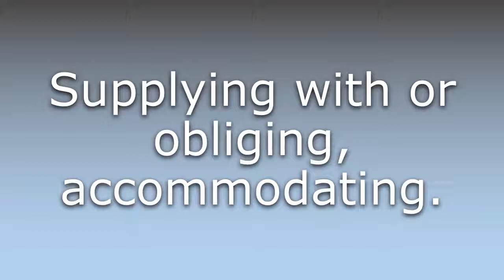What does Accommodative mean?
What does Accommodative mean in English? Learn the meaning of Accommodative.